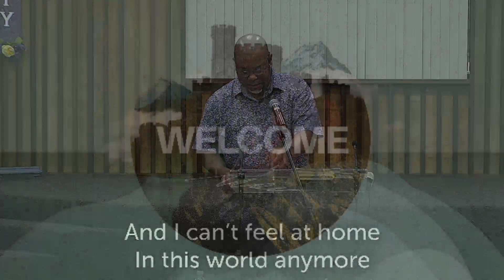Season of Passing by Chris Brinkley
Season's Of Life by Chris Brinkley